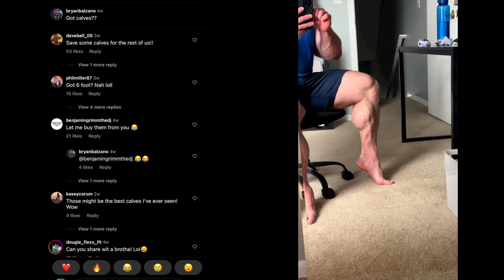The Roundest Calves You'll Ever See